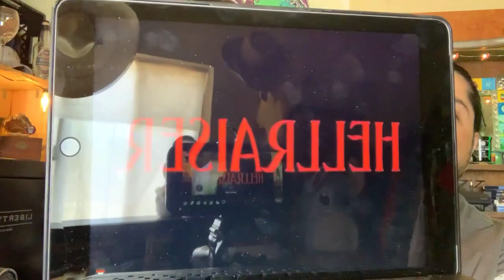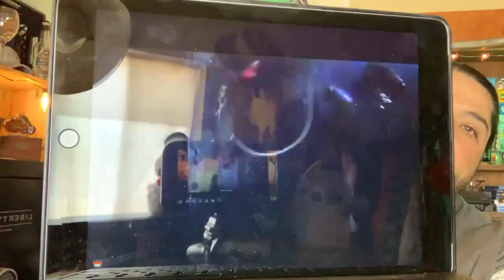31 Days of Halloween, day 16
Suggesting a horror/ Halloween inspired movie and thematic song for you to enjoy!